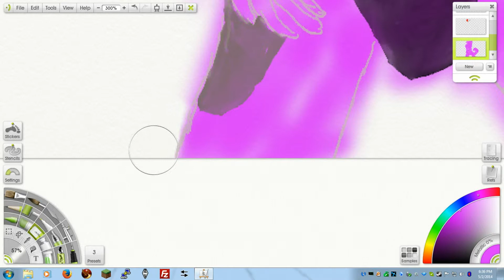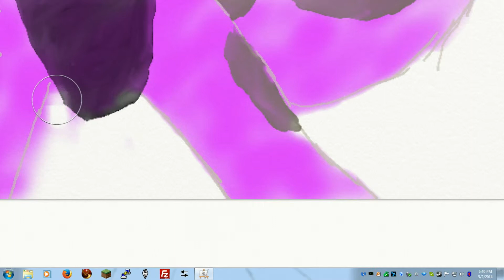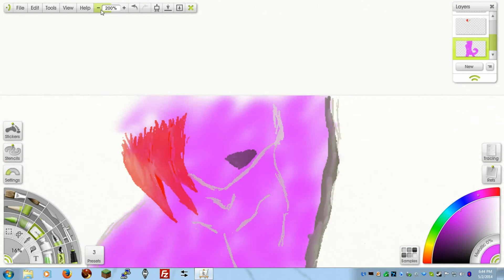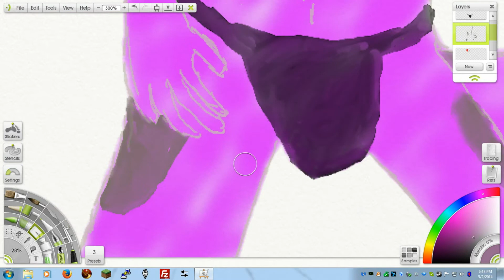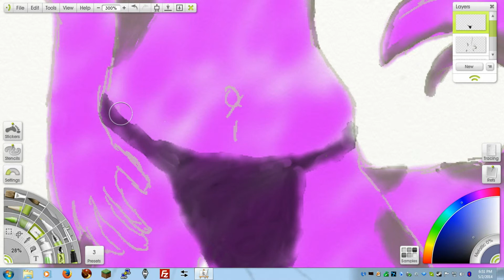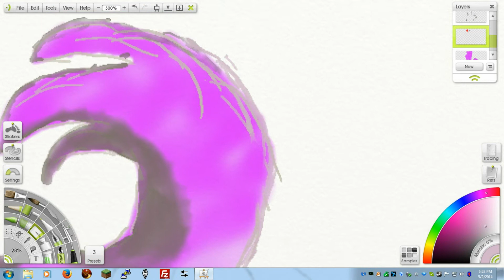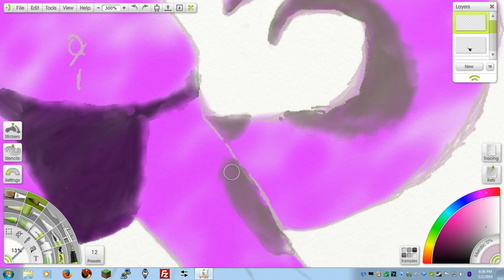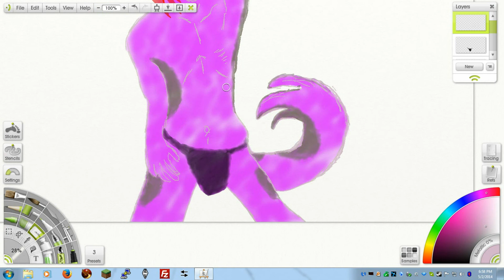purple husky final touches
In this video I am putting my final touches on my husky drawing I did in 2012.